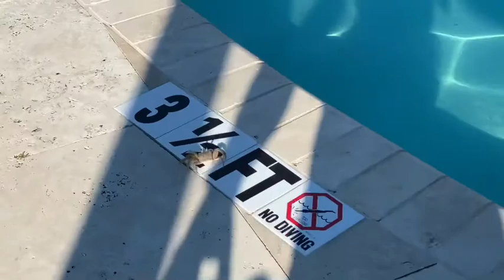GTV#84 - Labor Day WE auf Fripp Island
Langes Laborday Wochenende auf Fripp Island. Golf Cart fahren, Rehe Streicheln, Strand und fast vom Alligator gefressen worden 😉🙈